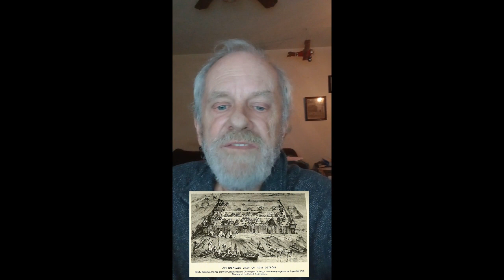NATIVE AMERICAN CHIEF PONTIAC: WARRIOR OF THE WOODLANDS - PART TWO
The life of Chief Pontiac was an amazing one by anyone's standards and he stood strong for his people.  I hope you well find this, part two, informative.  Much love to all!